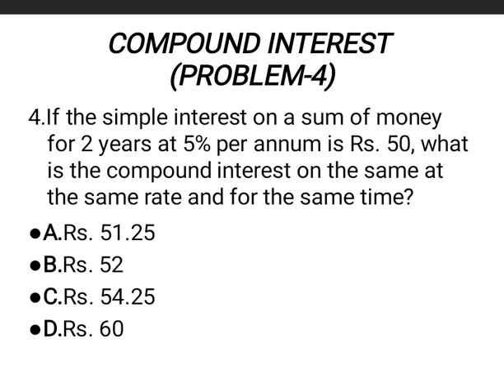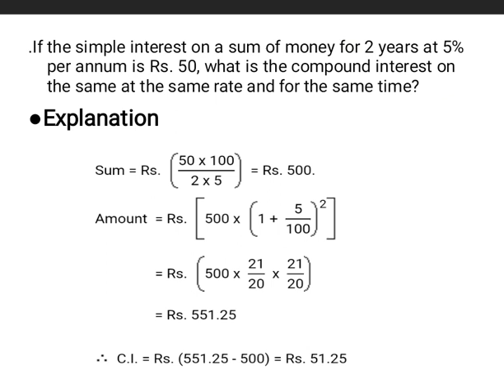Placement-Quantitative Aptitude(Malayalam)Part-42(Compound Interest)